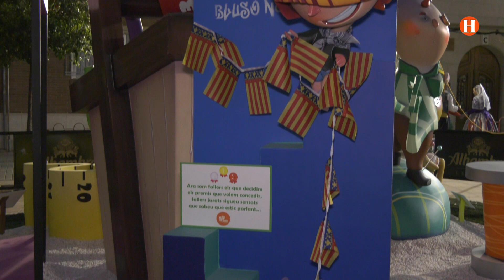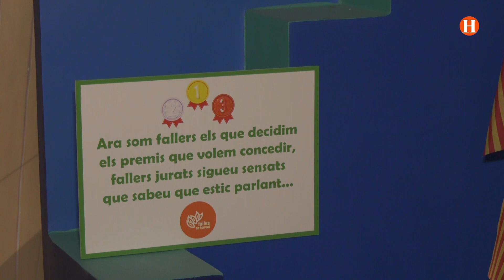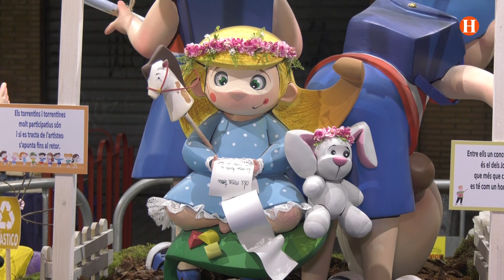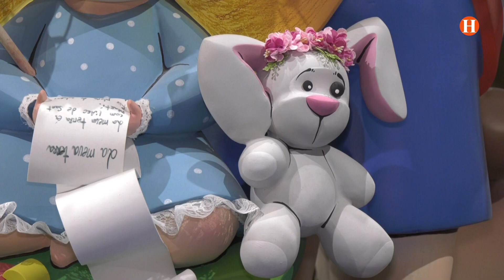2023/03/17 - Prop de Tu - Reportatge : "Falla Sant Roc de Torrent"